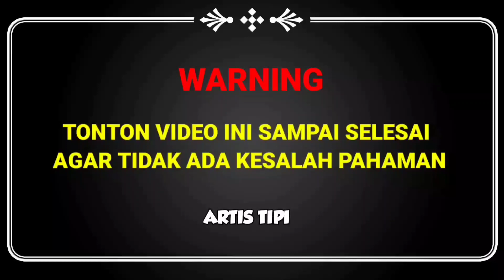🔴BEGINI BAHAGIANYA IBU AYU TINGTING‼️KEMBALI DAPAT SURPRISE DARI ORANG KOREA DIHOTEL,UMI TERHARU